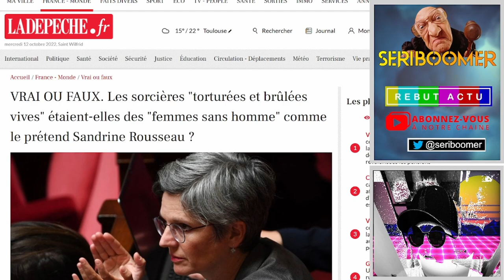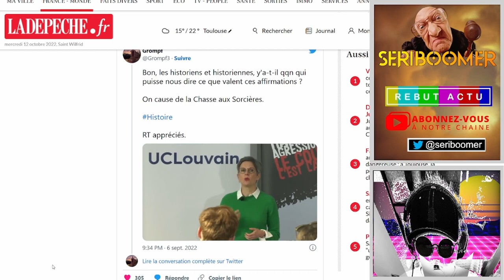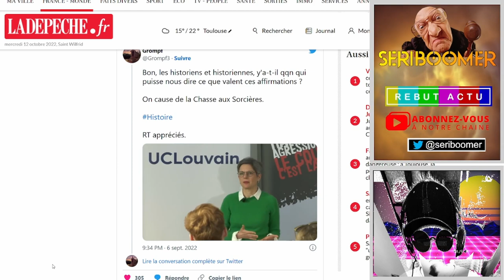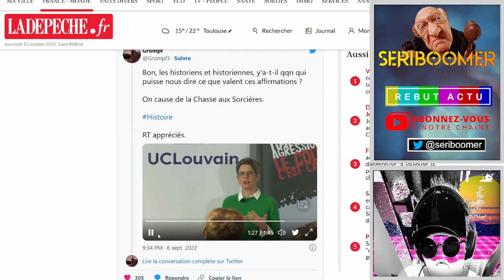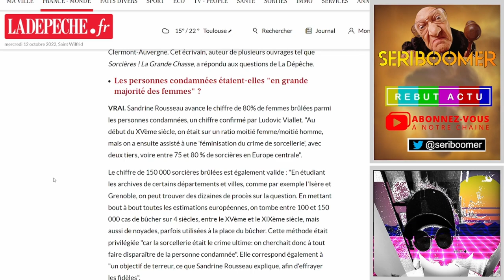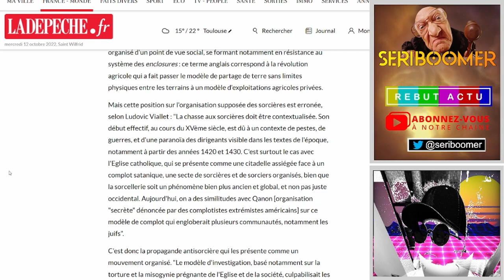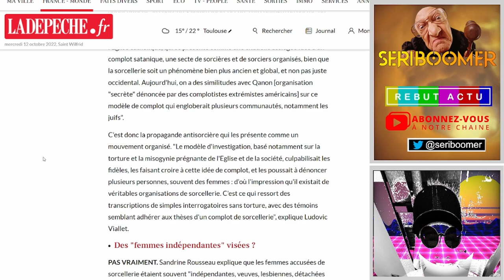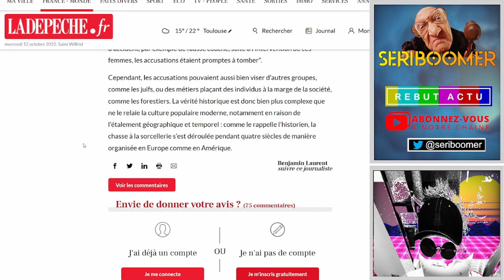SANDRINE ROUSSEAU EST ELLE UNE SECTAIRE INCULTE ?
Sandrine Rousseau est-elle sectaire ? C'est la question qui toutes les personnes qui ont entendus ses discours et errances historiques. Particulièrement quand elle s'épanche devant un public conquis.